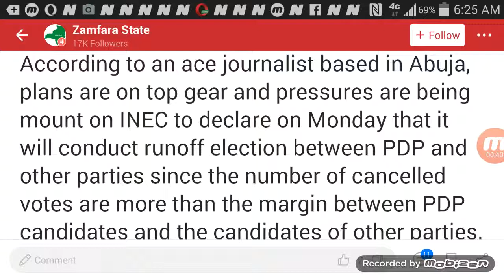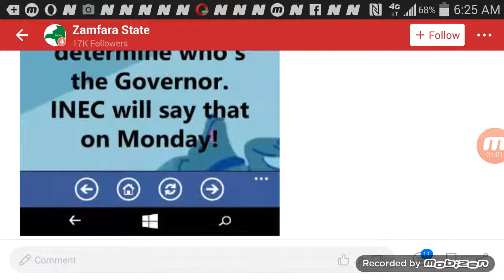INEC To Conduct Runoff Election Between PDP and other Parties in Zamfara State